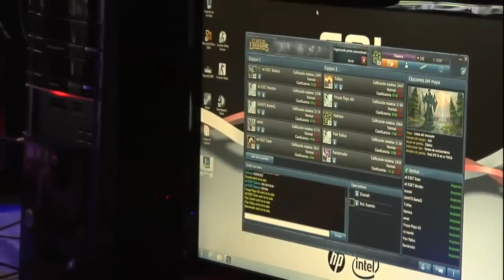EPS IX - Presentación de los finalistas - League of Legends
Final de la novena temporada de la ESL Pro Series en League of Legends, disputadas en la Tenerife Lan Party 2k12 los días 20 y 21 de Julio de 2012.

x6tence vs THERE WE GO BROS